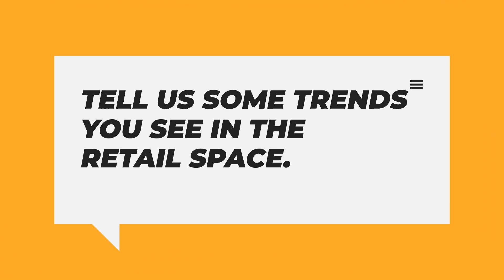S2 E37 - UNCAGED With Pinar Kaprali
Pinar Kaprali is the co-founder and Head of Product at Pensa Systems, a leading innovator in changing the way brands and retailers manage retail shelf inventory. Pensa’s technology uses artificial intelligence to enable CPG brands and retailers to reduce stockout and boost revenues by delivering accurate visibility of inventory at a fraction of the cost of other solutions.

Staying true to her passion, Pinar also co-founded PhonoClick, currently operating under the brand, Teamgram, which mainly focuses on voice and web technologies. PhonoClick has built up its own intellectual property base and successfully transitioned into extensive commercial deployments.

Pinar has over 25 years of experience in tech startups in both the US and Turkey. She specializes in offering innovative solutions and helping startups successfully execute their strategy.

Intro:(0:00)
Welcome:(0:07)
Tell us a bit about yourself and your career:(0:59)
What is Pensa Systems working on right now?:(2:03)
Tell us some trends you see in the retail space:(4:20)
How do you use Machine learning?:(8:20)
How has the pandemic affected your business?:(10:30)
What does the future look like?:(13:05)
Closure:(14:59)
Outro:(16:14)